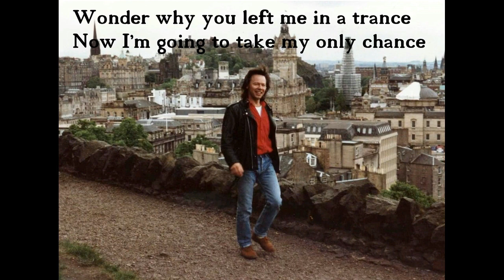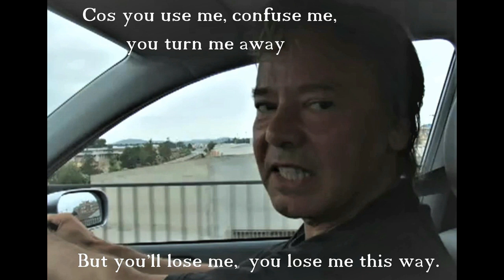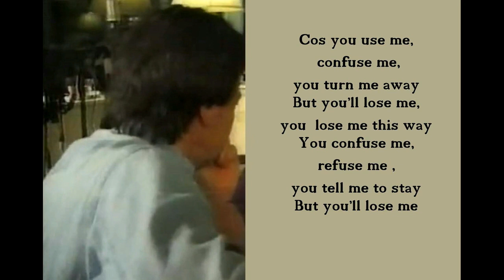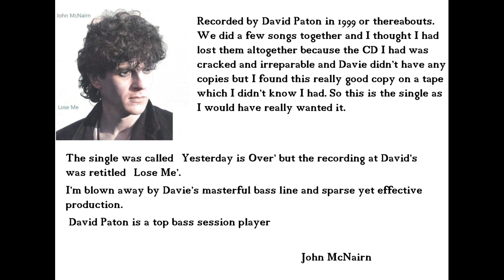David Paton - Lose me - 1999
Recorded by David Paton in 1999 or thereabouts. We did a few songs together and I thought I had lost them altogether because the CD I had was cracked and irreparable and Davie didn’t have any copies but I found this really good copy on a tape which I didn’t know I had.
 I’m blown away by Davie’s masterful bass line and sparse yet effective production. (John McNairn)